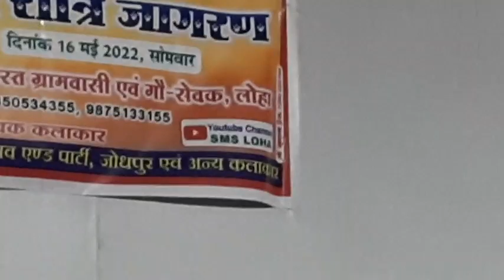बहौत शानदार कृष्णा भजन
youtube मेरा नाम सांवरमल स्वामी हैं ।